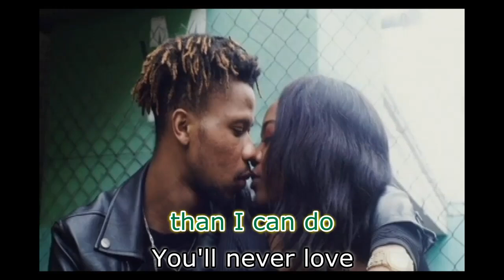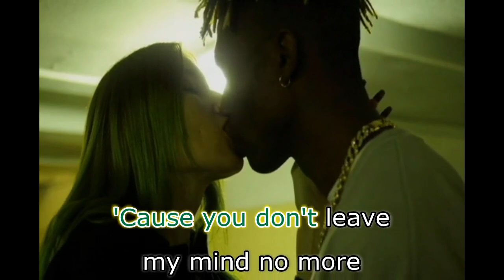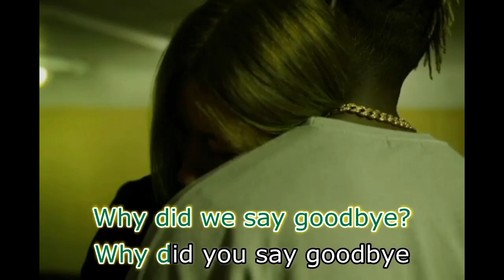We Said Goodbye - Dave Maclean - Karaoke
Nesal
Alex10892
Entertainment purposes only
We said goodbye
Cave Maclean
Karaoke